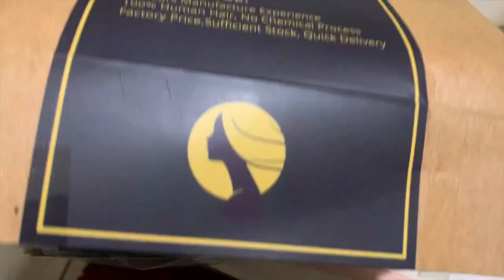BOMB HOLIDAY WAND CURLS! 😍 | Wiggins Hair Headband Wig | ft. @XOXOSHEBA ​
Get into this bomb kinky straight headband wig! Watch me wand curl this hair to perfection!

Hoop Earrings by ZarZarGalore!
Follow @shopzarzargalore

Want more bomb earrings? GET $5 OFF at the HoopMobb! Black-owned!

დ WigginsHair დ
Hair details：Color #4 Kinkystraight headbandwig 22 inches
No work needed！Lazy girl approved humanhair headband wig ➤

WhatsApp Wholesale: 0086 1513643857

Bin for Headbands
CHI Heat Protectant -
Curling Wand -

M O R E   H E A D B A N D S
Leopard Headbands
Flower Headbands
Satin Amazon Headbands

0:00 - Intro
0:50 - Check out @XOXOSHEBA
1:53 - Wig Install
3:00 - The Curling Process lol
5:45 - My Thoughts

Much love,
Gwladys